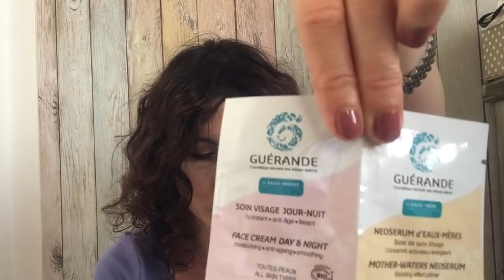Ordine bio vegan shop ciprie Neve e regalo di Debora musk Alyssa Ashley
il canale di Deborah troverete la recensione del profumo VERSILIA AURUM